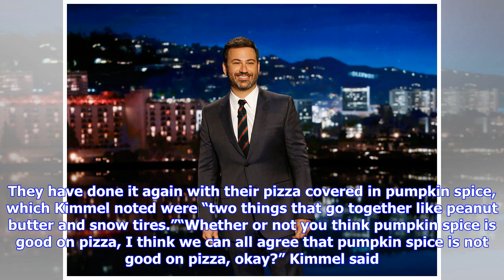Breaking News | Jimmy kimmel's taking a stand against pumpkin spice pizza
Jimmy kimmel's taking a stand against pumpkin spice pizza

Now that the repeal of the Affordable Care Act is off the table, Jimmy Kimmel has found his new mora...